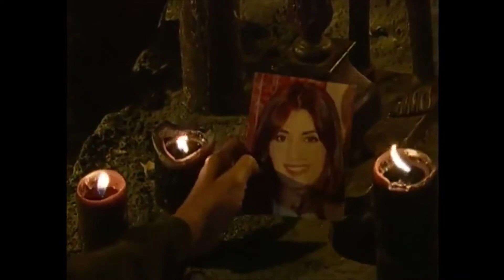Mayrín Villanueva en "Mujer de madera" (135)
Recopilación de los momentos de la actriz Mayrín Villanueva en la novela Mujer de madera.

Personaje: Mariana Cárdenas.

Capítulo 135.